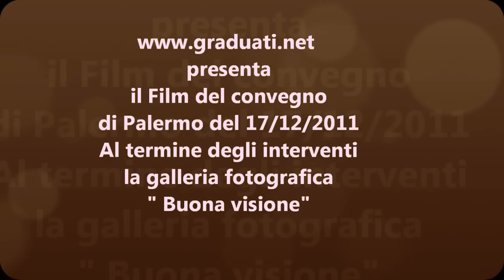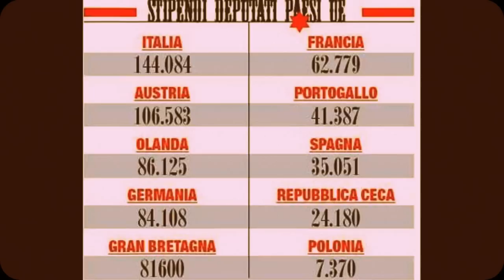FILM DOCUMENTARIO DEL CONVEGNO DI PALERMO 17 DICEMBRE 2011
News : Abbiamo messo in rete il film documentario del nostro convegno provinciale e regionale di Palermo, in questo video troverete gli interventi del presidente provinciale Carozza, il presidente regionale Peretti, il presidente nazionale Foti , il vice presidente Menni , il portavoce del movimento per la gente di Maurizio Zamparini il prof. Sala, durante il convegno è stato letto un messaggio per tutti i volontari in ferma breve e prolungata delle ffaa (vfb e vfp4) , rivivete il convegno comodamente a casa vostra .